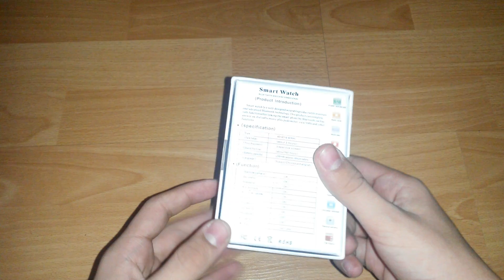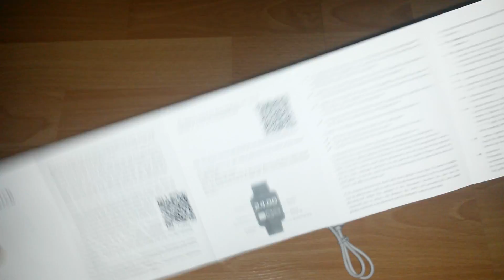U8 SMART WATCH 29 TL' YE - AKILLI SAAT İNCELEMESİ ( N11 Alışverişim #13 )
Merhaba arkadaşlar ;
Bu videoda sizlere U8 smart watch akıllı Saati inceledim, Ürün gayet güzel, tam bir fiyat performans ürünü, alınabilecek bir saat, Tavsiye ederim...

Bir daha ki video da görüşmek üzere kendinize iyi bakın...

Ürünü almak isteyenler aşağıdaki linkten alabilir ⤵